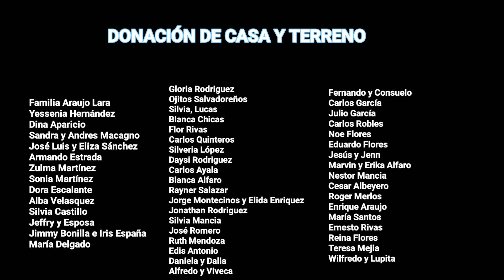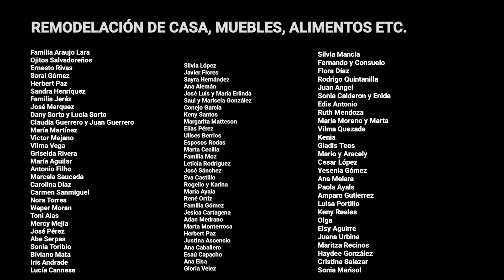✅️Entrega de escrituras 📄 de su nuevo terreno y casa a Sonia🏠